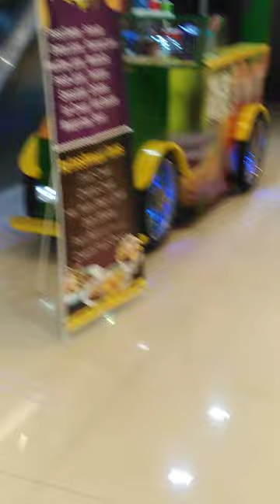November 13, 2020